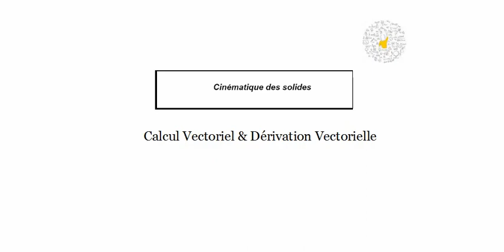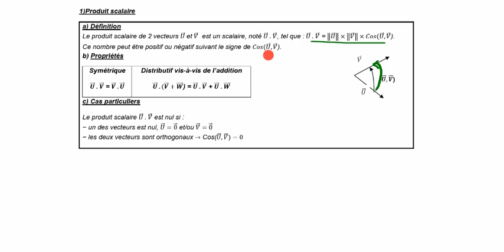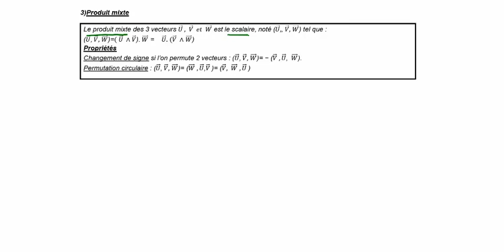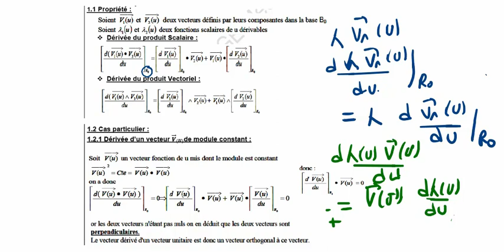C.P.G.E | Cours Science d'Ingénieur | Cinématique des Solides | Partie 2